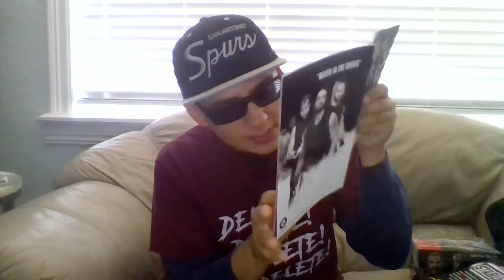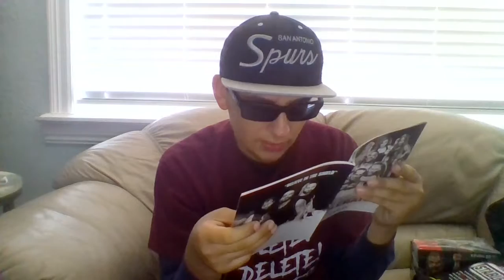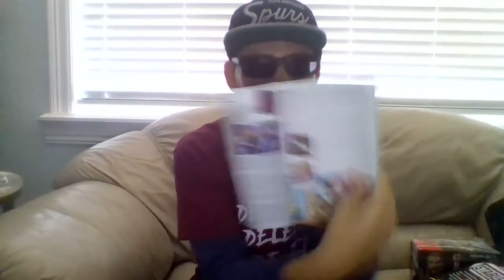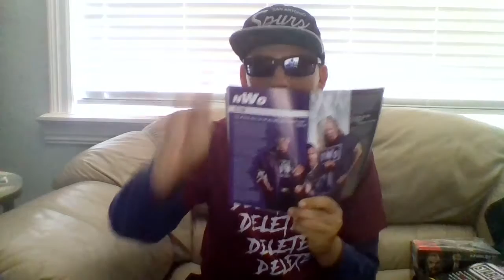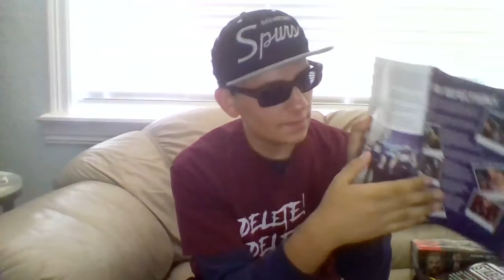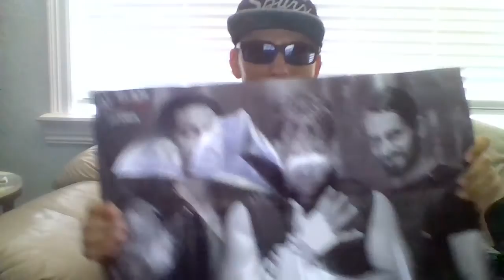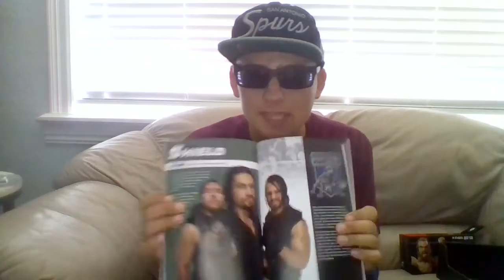TheBeastAnimal's WWE Slam Crate By Loot Crate Unboxing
The 3 YouTubers That Inspire me & That I look Up to

Shoutout To all Of Those 3 YouTubers That Inspire me!

Go Checkout My buddy AdamGropper AG53 Vlog Video Of Me & Him On The Norwegian Eascape Cruise

I Hope You All Enjoy MY WWE SlamCrate Unboxing Video!